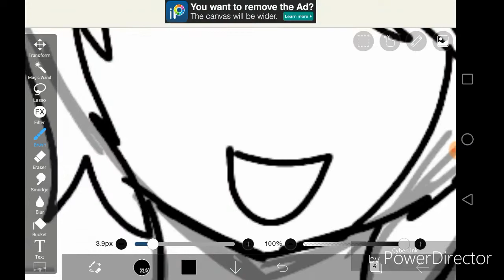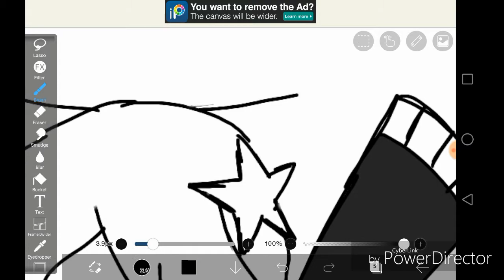For my friend Malak